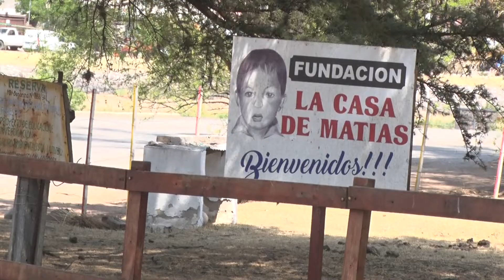“ESTOY PAGANDO LAS CONSECUENCIAS POR SER LA MADRE”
La titular de La Casa de Matías habló después de la detención de su hijo, acusado por venta de estupefacientes.
ROXANA TORANZO - Titular de La Casa de Matías